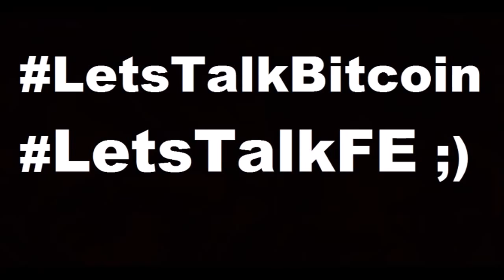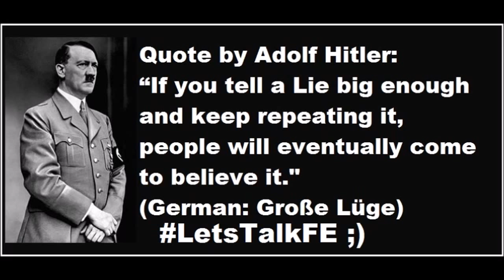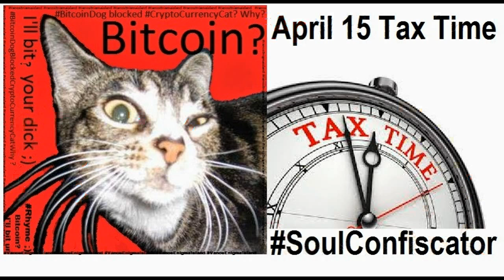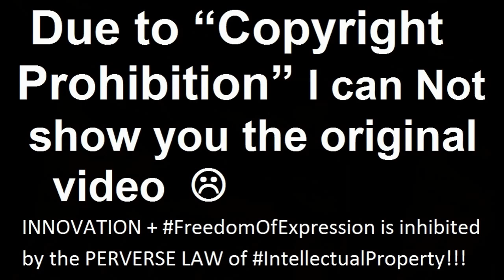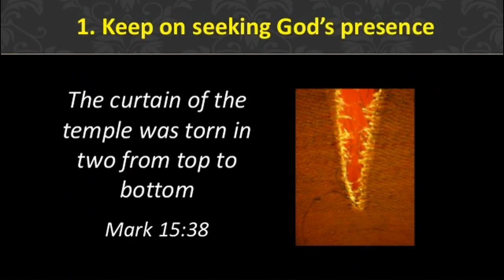VideoMix 072 LetsTalkFE Flat Earth Truth Mystery Geography Antarctica Bitcoin Bible Markksargent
Flat Earth Clues Interview 28 - Don Spears Ministries via Phone by markksargent
Published on Jul 31, 2015  cut at 42.08 minutes